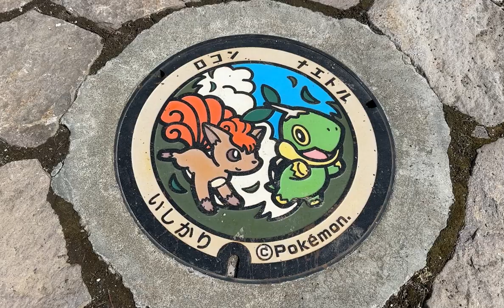ポケふた 北海道 石狩市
北海道のポケふた
石狩市のポケふた

北海道だいすき発見隊
ポケモンマンホール